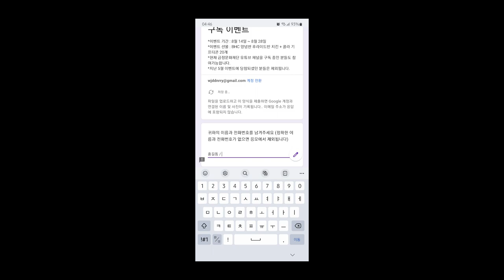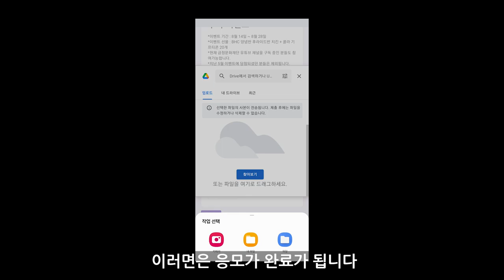금정문화재단 유튜브 구독 이벤트 2탄! 상큼하고 신선한 치킨이 왔어요~!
구독 이벤트 참가하는 방법!
2) 구독 이벤트 구글폼 링크 에 '이름'과 '전화번호' 그리고 '캡쳐사진'업로드 하기
3) 9월 4일 금정문화재단 유튜브에 올라오는 '구독 이벤트 추첨 영상'보고 치킨 기프티콘 받기!

*이벤트 선물 : BHC 양념반 후라이드반 치킨 + 콜라 기프티콘 20개
*현재 금정문화재단 유튜브 채널을 구독 중인 분들도 참여가능합니다.
*지난 5월 이벤트에 당첨되셨던 분들은 제외됩니다.